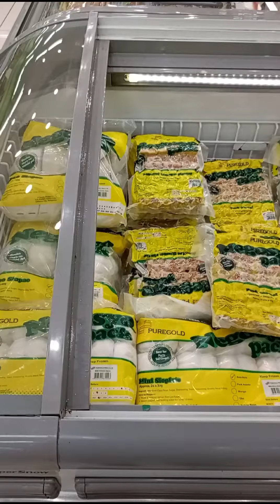Ipon na benta sa yelo pinang grocery, at may pa unboxing ang aking Fafa Janle.